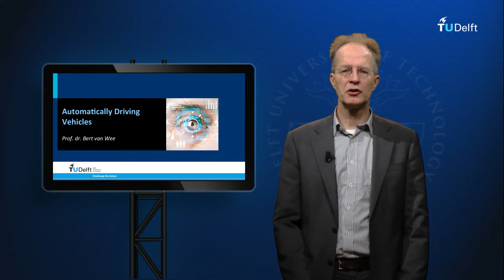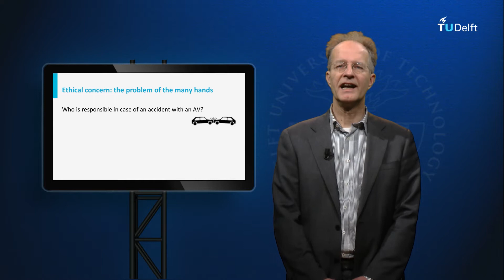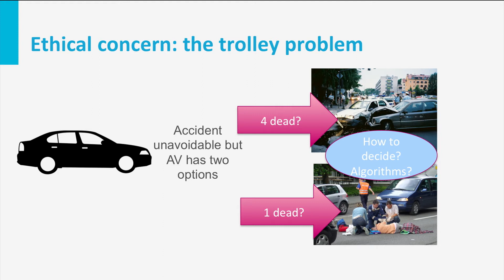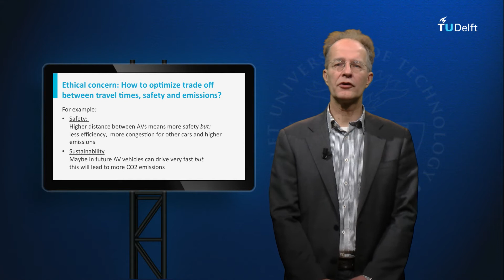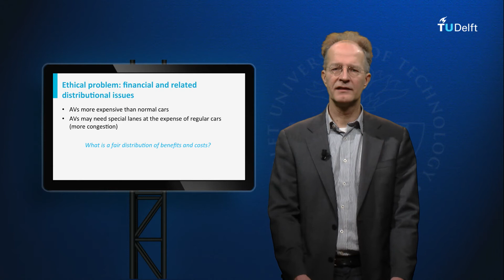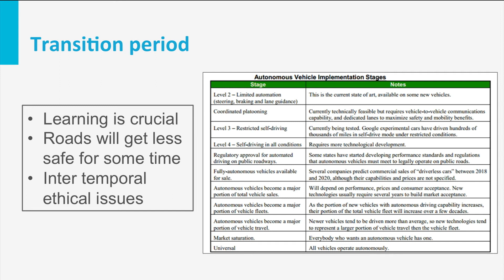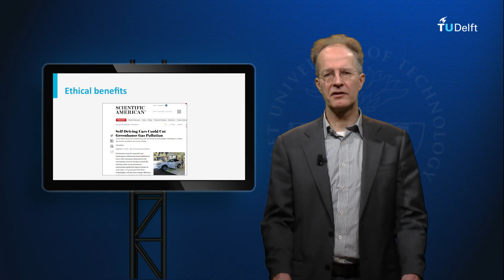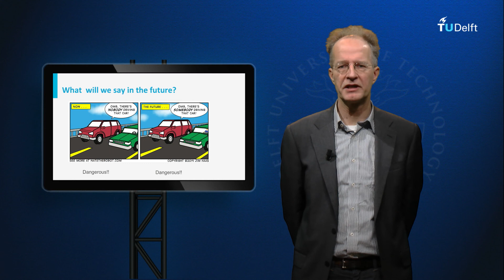RI101x - 6.4 - Automatically Driving Vehicles